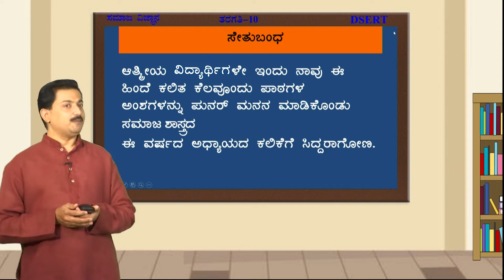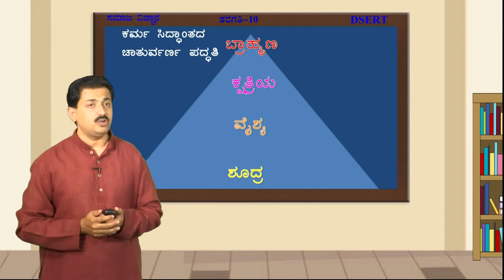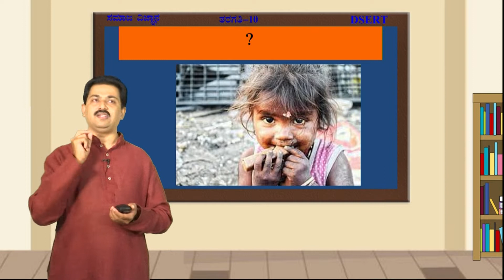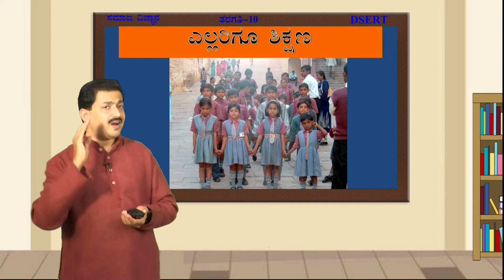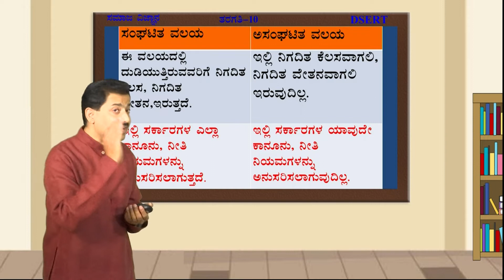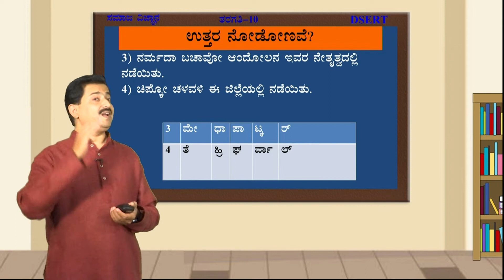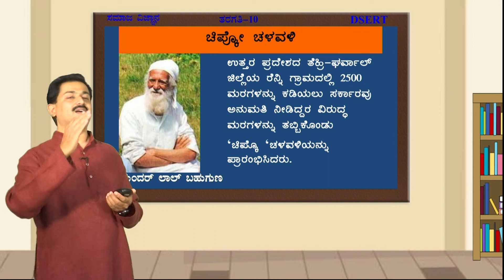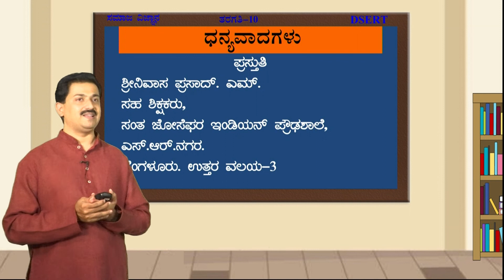Bridge course - Social Science - 10th - Day 9